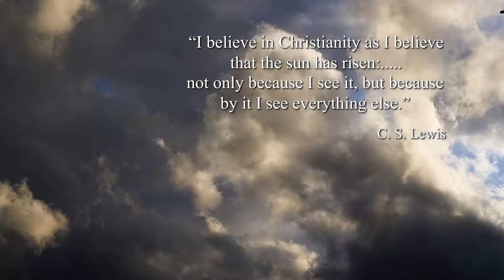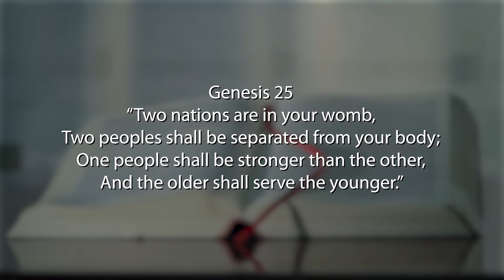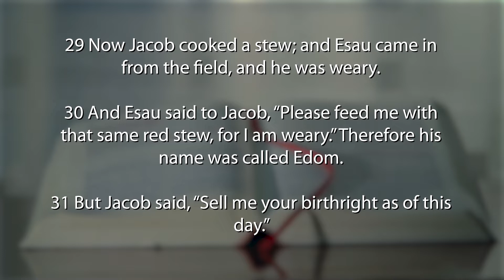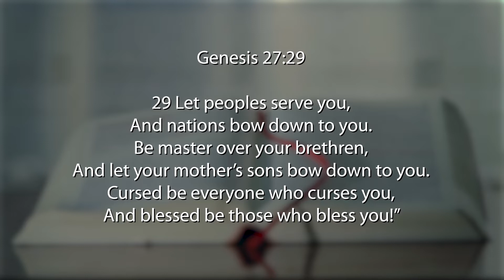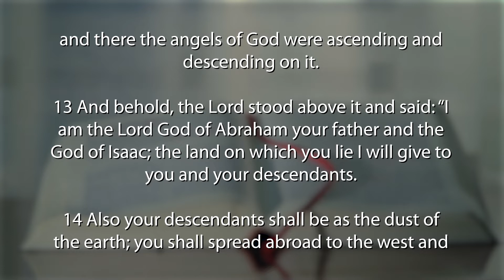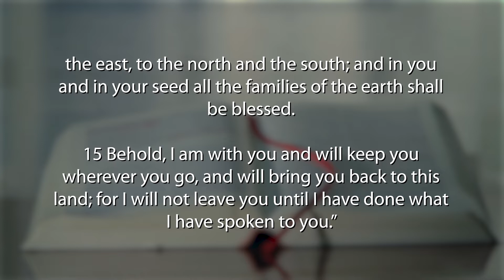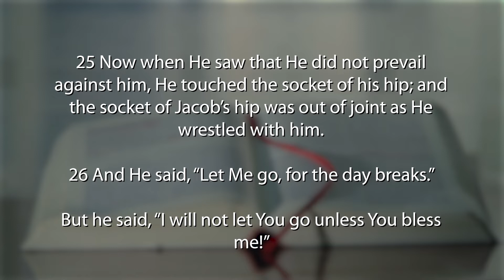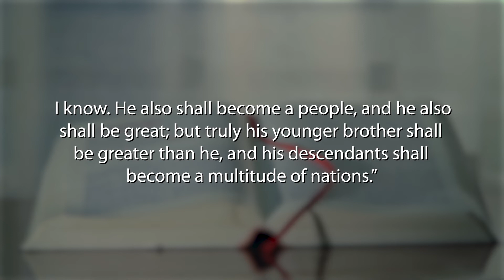God Day - Your life is Not a Mistake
Jacob did not realise that his life was not a mistake until his latter years. He finally realised that it was God who ordered his footsteps